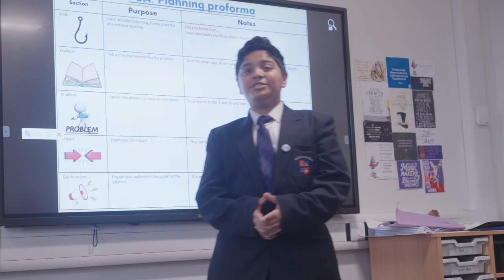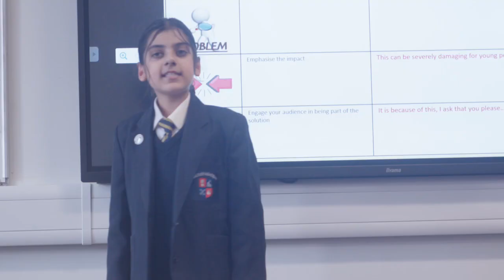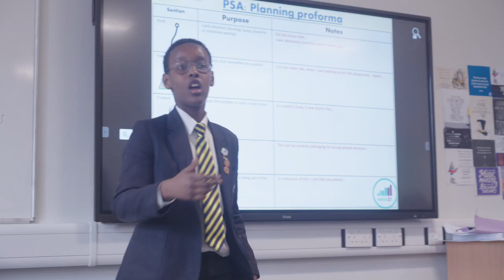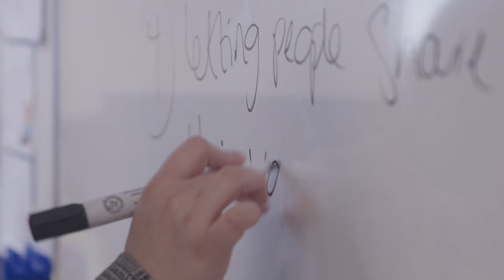Using Oracy at Saltley Academy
From from Saltley and the Washwood Heath Trust talk about their experiences in finding their voices.